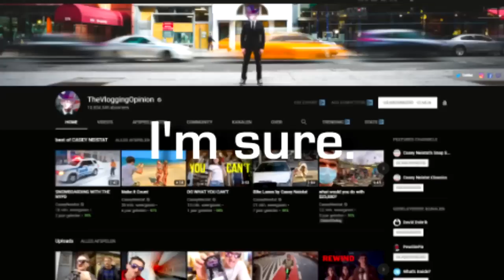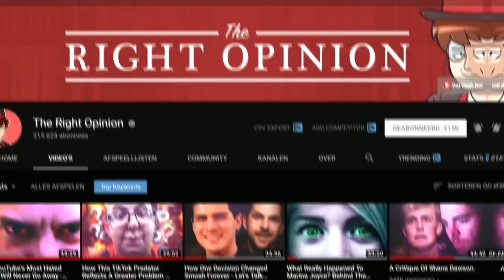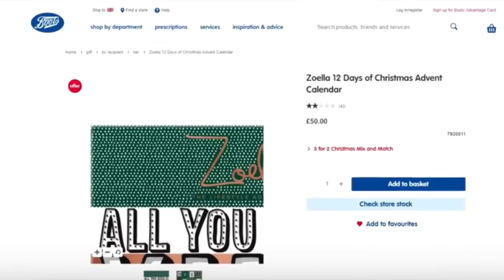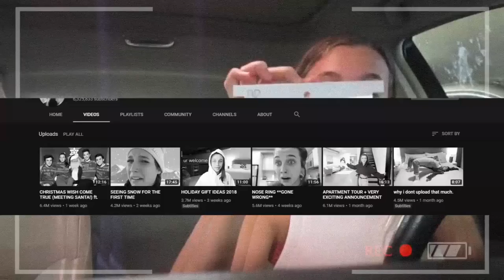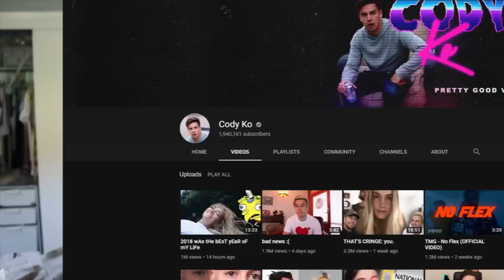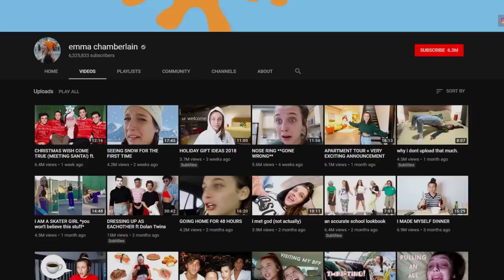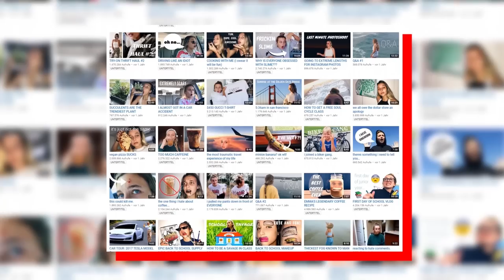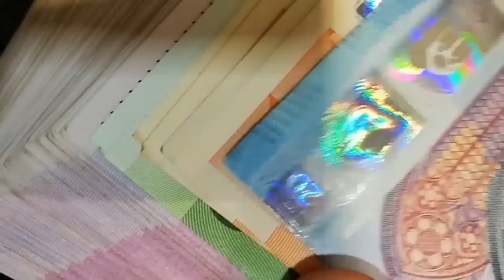The Rise Of Emma Chamberlain - Did She Become Everything She Hated? | TRO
The Right Opinion: The Rise Of Emma Chamberlain - Did She Become Everything She Hated? | TRO

I first heard about Emma Chamberlain when a friend mentioned her to me in passing, told me that it would make a good video and there was a lot of content to discuss. I encountered here again when I was making my Beauty Community video, I was doing research of people who were involved in it, and she came up, now I didn’t include her in that video because I didn’t really consider herself necessarily part of that community, but she was working with individuals like James Charles and so I stumbled into her, I knew that there were a lot of videos being made, and I was like, alright, well she looks like a fairly regular lass, you know, whatever floats her boat.

There were more videos, and more videos, and I didn’t know what was happening, but now I finally had a bit more time freed up, I decided to look into it because now, with a bit of research I can fairly affirmatively say that this is a very interesting case. So, Emma Chamberlain is a 17 year old Vlogger, which you know is incredibly depressing but hey who cares, definitely not me, I don’t care. *Sigh*

Anyhow, she started her vlogging channel last year, and vlogging is an incredibly saturated genre, I’ve had friends who tried vlogging and it didn’t work out for them, mainly because I think it’s so hard to define yourself with something that like 99% of other people have, the only thing is that I do receive the impression that a lot of people enjoy vlogging, which  probably explains the numerous creators, I mean, in a way, if I could do something like that, I probably would, one day, my friends, The Vlogging Opinion will I’m sure be a reality…

But Emma Chamberlain isn’t just any vlogger, in fact, many have branded her the anti-vlogger, and I think that’s a really interesting way to describe her, you see, her brand is definitely unique, and it’s clear why her ascension to the top of the YouTube totem pole was so rapid, she has this very sardonic tone that doesn’t really fit in with the normal YouTube vibes.

There has been this narrative drummed up recently  that many creators themselves have fallen out of touch with the desires of their viewers, I’ve heard it increasingly of recent, and honestly, on one hand it’s a sentiment I agree with, particularly with that in the vlogging industry, but on the flipside I also feel part of that change has been undertaken by the audience, the shift in general sentiment, rather than the creators necessarily, that’s just made their ploys more transparent, on one hand, fame definitely pushes people out of sphere, but I think people are just increasingly aware of it. Emma Chamberlain definitely plays into that self-awareness, with the sort of snark and sass definitely needed, and we’ll explore the success very soon, but it does have its flaws.

And in the last few months, as noted Emma Chamberlain’s been in a bit of hot water, drama, after drama, after drama, firsty for a merchandising situation, and then for behaviours that show a double standard that didn’t match the attitude of her old content. This in a way, goes hand in hand, with a lot of the rise of commentary on these creators, we’ve definitely become more critical towards the vlogging community, this is for better, and for worse, as documented in my previous videos, on one hand it pushes the community for higher standards, on the other hand I think sometimes the criticism can lean into unreasonable territories, and at the end of the day it’s important that we, as creators have some sort of gauge on our own criticism.

I’ve often clashed with fellow creators over the notion of criticising our peers, because in many ways, a cohesive community is a functional one, and doing that is often seen as burning bridges, but at The Right Opinion, we always come equipped with a molotov cocktail, so cheers to that. There will be sometimes when I agree, sometimes when I don’t. Today we participate in that exercise of critical thinking because Emma Chamberlain has been the subject of extensive criticism, that itself should be brought into the light and scrutinised, just like Emma Chamberlain has been.